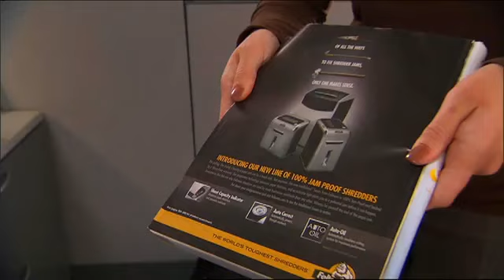Fellowes Jamproof Shredders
Fellowes jam proof shredders offer a new technology that puts an end to frustrating jams by preventing paper overloads and powering through misfed paper.